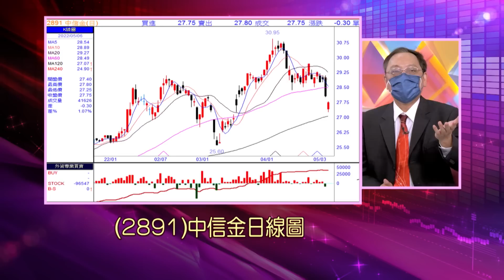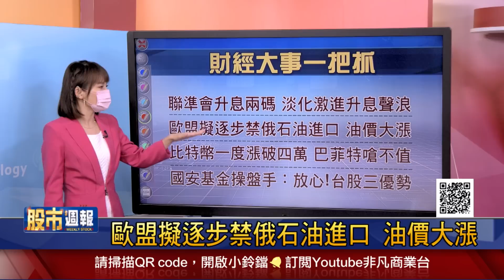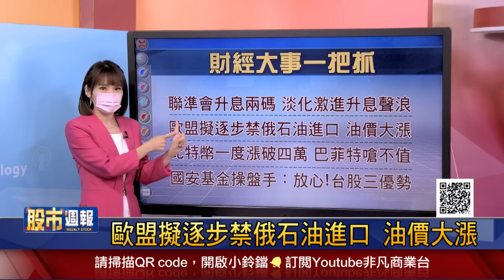【聯準會升息兩碼 淡化激進升息聲浪 歐盟擬逐步禁俄石油進口 油價大漲 比特幣一度漲破四萬 巴菲特嗆不值 國安基金操盤手：放心!台股三優勢】股市周報*曾鐘玉20220508-1(柯孟聰X錢冠州)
《YOUTUBE網路版》周日晚上 21:00
《非凡商業台》(有線電視89.90台)周日晚間 20:00
《台視財經台》(MOD 521台) 周日早上7:30